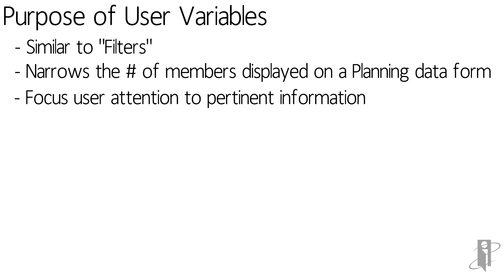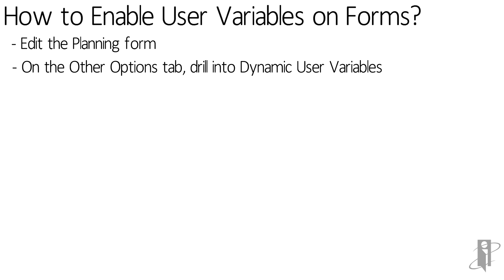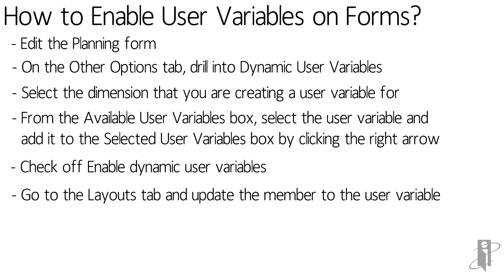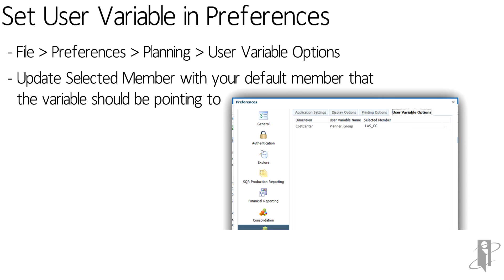How to Create and Enable User Variables in Hyperion Planning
interRel presents Look Smarter Than You Are With Oracle Hyperion Planning: How to Create and Enable User Variables.

Lily Liu